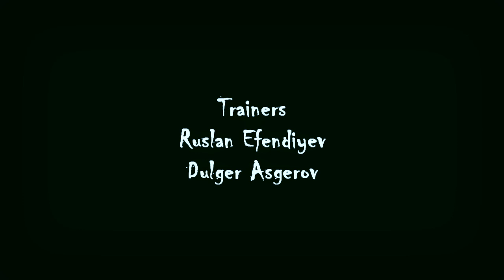Babayev Aqşin WARRİORS TEAM training 2 MMA